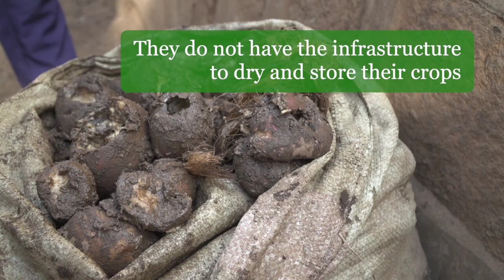In Brief: Saving Crops in a Changing Climate (Rwanda)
Farmers in Rwanda can lose around 30 per cent of  their harvests before they even reach the market, due to a lack of adequate means to dry, store and transport the crops. Climate change and heavy rainfall are making things worse.